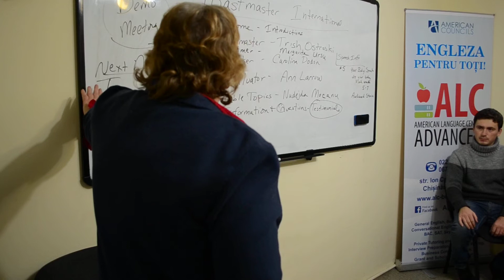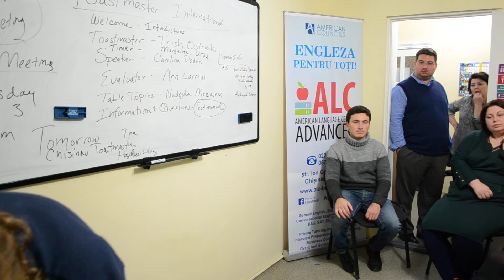Toastmasters Club - ALC Advanced - Moldova - 4 Feb 2015 - Part 6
New Toastmasters Club at American Language Center (Advanced), Chisinau Moldova.